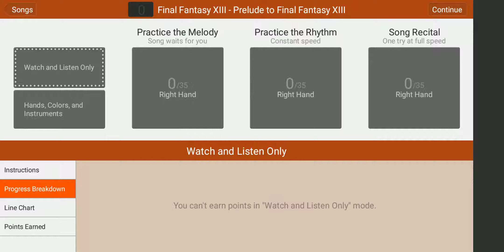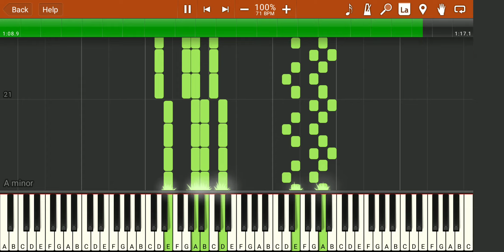Prelude To Final Fantasy XIII-Synthesia Piano Tutorial//Final Fantasy XIII